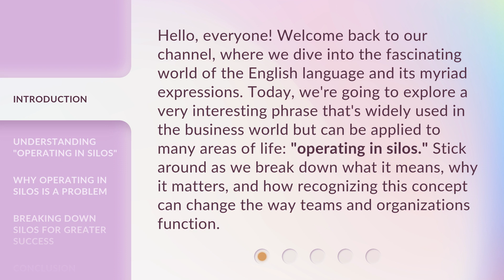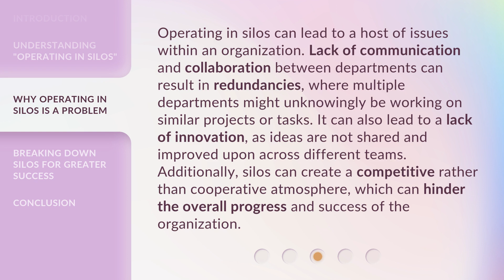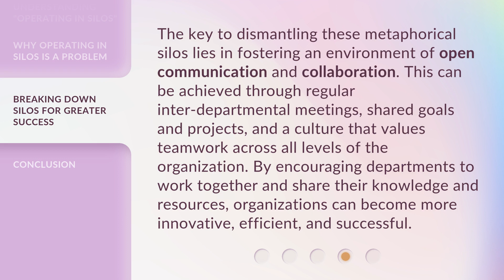Breaking Down Silos: A Guide to Collaborative Success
00:00 • Introduction - Breaking Down Silos: A Guide to Collaborative Success
00:39 • Understanding "Operating in Silos"
01:16 • Why Operating in Silos is a Problem
01:53 • Breaking Down Silos for Greater Success